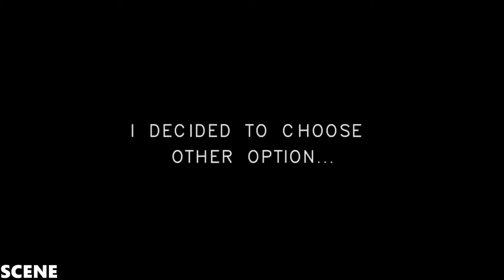The Walking Dead: Michonne - Episode 2: Give No Shelter - - Part 3 END FINAL (1080p) ULTRA PC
Game Information:
The Walking Dead: Michonne stars the iconic character from the comic book series haunted by her past and coping with unimaginable loss and regret. The story explores her untold journey during the time between issues #126 and #139. Through this Telltale Games mini-series of 3 episodes, players will discover what took Michonne away from Rick, Ezekiel